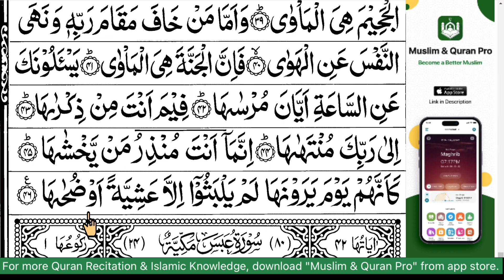Muslim & Quran pro app | Heart Melting Recitation | Surah An-Naziat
Download Muslim & Quran Pro to Access:
- Accurate Prayer Timings & Reminders.
- Holy Quran in 3 Beautiful Scripts.
- 13+ Authentic Hadith Books.
- Accurate Qibla Directions
- Daily Supplications and Azkars.